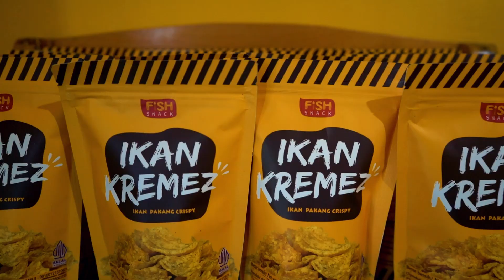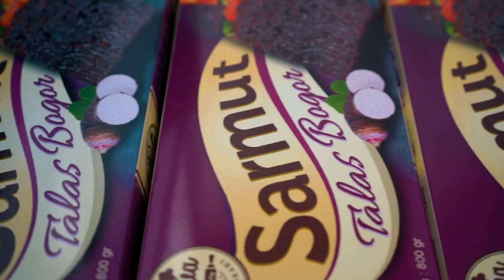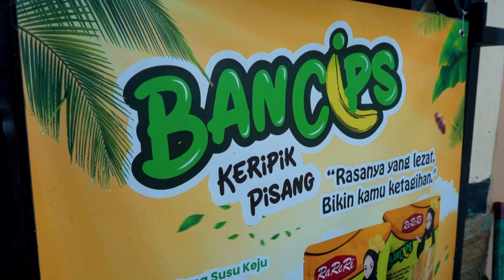APKASI OTONOM EXPO 2023